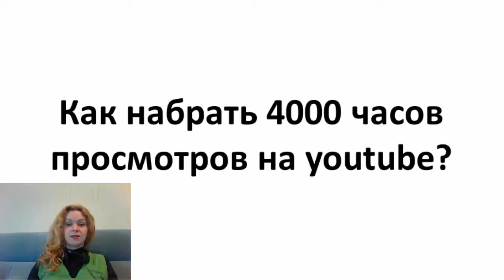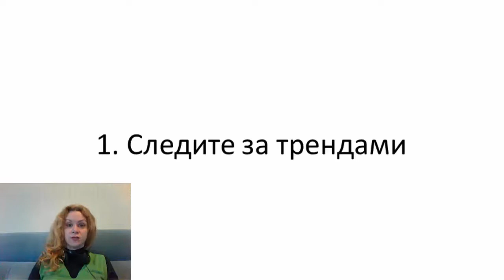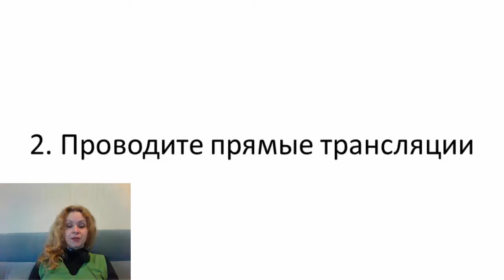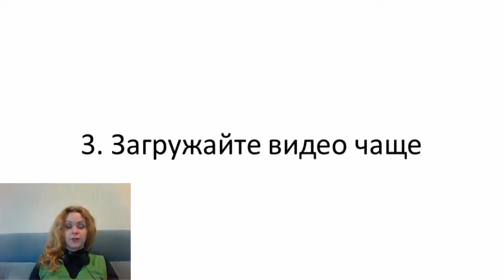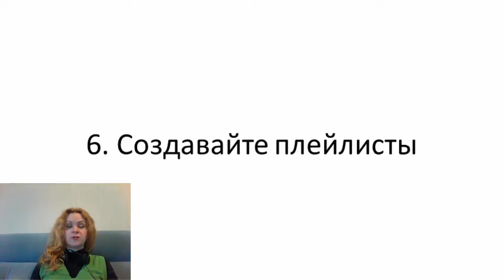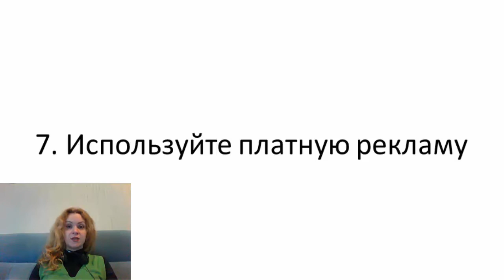Как набрать 4000 часов просмотра на канале? Как набрать много просмотров на youtube?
Как набрать 4000 часов просмотра на канале Забирай бесплатно мой PDF-отчет об эффективном использовании алгоритмов YouTube.

0:27 В этом видео мы разберем 7 проверенных методов, как набрать 4000 часов просмотра на канале и как вообще набирать много просмотров на youtube. Эти методы были проверены на каналах моих клиентов, а некоторые их них на моем канале.
0:50 Следите за трендами
2:05 Проводите прямые трансляции
3:20 Загружайте видео чаще
4:05 Делайте коллаборации
4:58 Используйте подсказки
6:15 Создавайте плейлисты
7:00 Используйте платную рекламу